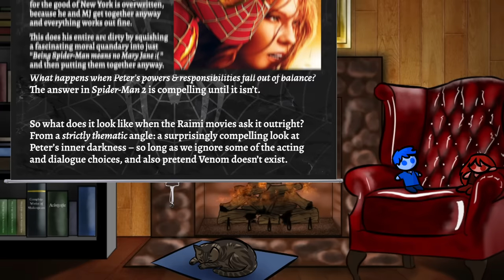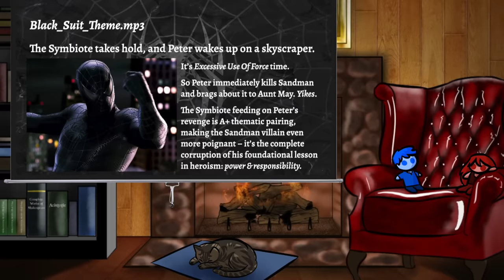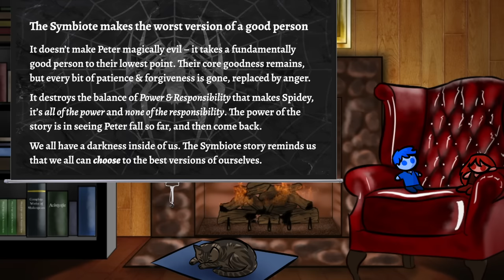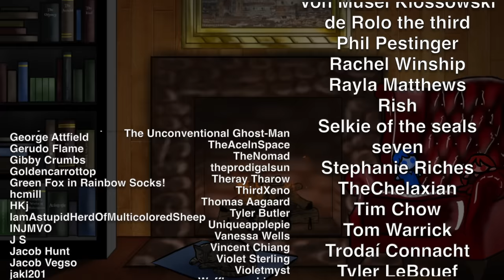The Symbiote: Spider-Man's Perfect Flaw – Detail Diatribe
Living on the edge 🎵 fighting crime, spinning webs 🎵
Swinging from the highest ledge 🎵 he can leap above our heads 🎵

Chapters:
0:00 – Intro
4:22 – Comics Origin
10:44 – Animated Series Venom Saga
25:11 – Heresy-mode: Spider-Man 2
34:57 – Heresy-mode: Spider-Man 3
1:05:38 – Spectacular Spider-Man is the BEST
1:27:58 – Conclusions